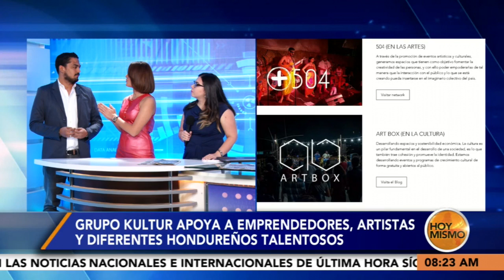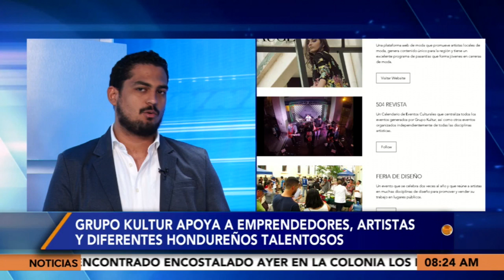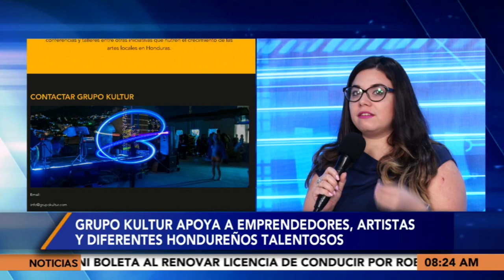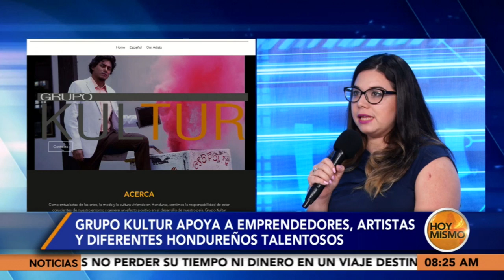Grupo Kultur apoya a emprendedores, artistas y diferentes hondureños talentosos